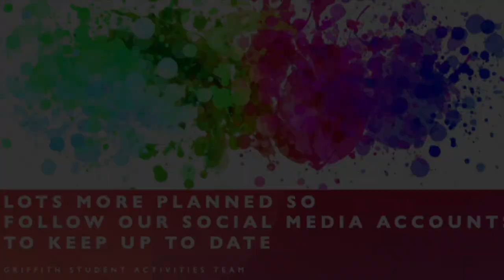Griffith College Student Activities Team Welcome 2021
The Student Activities Team would like to welcome all new students to Griffith College for the 2021/2022 Academic Year. Watch this video to find out about trips, events, and Clubs and Societies for this upcoming year.